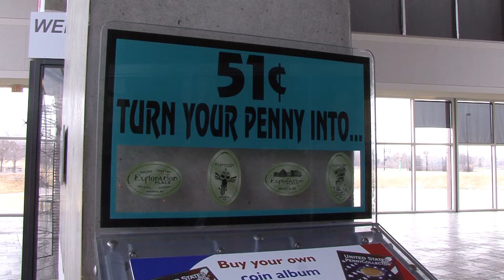Penny Printer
Penny printer/engraver.  From the one minute video series.